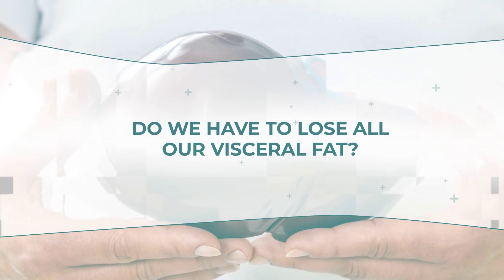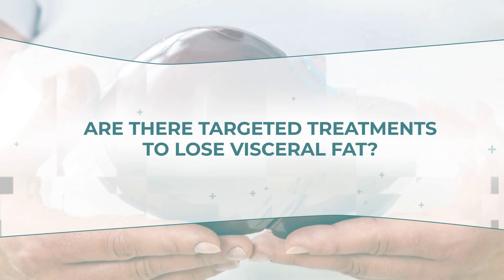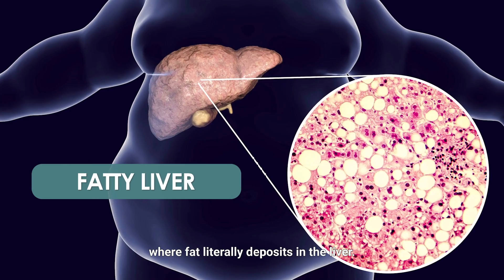Visceral Fat And Fatty Liver | Dr Ben Ng (Endocrinologist)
Did you know that we have different types of fat, that affects our health in different ways? Visceral fat, or the 'hidden' fat stored deep within our body surrounding our organs, can play a role in cardiometabolic conditions - one of which is fatty liver.

Dr Ben Ng, endocrinologist from Arden Endocrinology Specialist Clinic shares in this video more about visceral fat and its dangers; as well as about fatty liver and what one can do to manage the condition.

0:00 - Introduction
0:13 - What are the different types of fats in our body?
1:08 - Do we have to lose all our visceral fat?
1:57 - How can we find out how much visceral fats we have?
2:24 - Are home-based weighing scales sufficient to measure visceral fat?
2:52 - Are there targeted treatments to lose visceral fat?
3:23 - What are some exercises we can do to bring down visceral fat?
3:54 - What is fatty liver?
5:04 - What are the risk factors for developing fatty liver?
5:40 - How can I get tested for fatty liver?
6:17 - Are there any treatments for fatty liver?